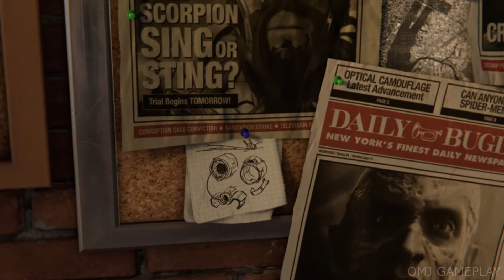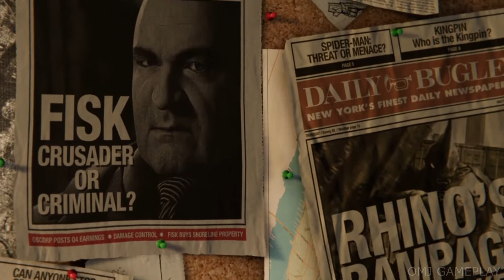SPIDER MAN PS4 - O inicío de Gameplay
Fala ai galera, tudo bem?! Decidi fazer o gameplay do SPIDER MAN PS4 e postar aqui no canal, gosto muito desse jogo e acho que vale a pena eu colocar aqui no canal.

Gameplay de SPIDER MAN PS4, esse não é o Spider-Man que você conhece ou já viu antes. É um Peter Parker experiente, que domina melhor a arte de combater os grandes criminosos na cidade de Nova York. Ao mesmo tempo, ele está tendo dificuldades para equilibrar sua vida pessoal caótica e sua carreira, tudo isso enquanto o destino da Nova York da Marvel está em suas mãos

Me fale nós comentários o que vocês acharam.